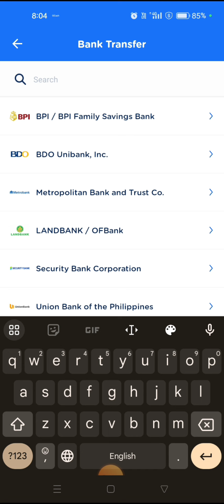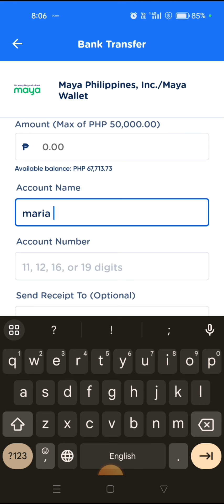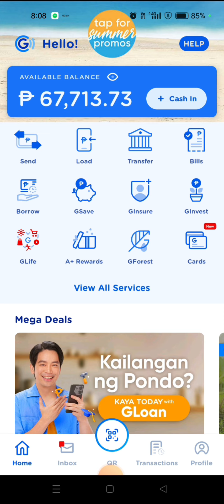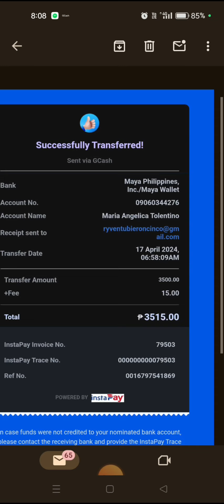HOW TO SEND MONEY FROM GCASH TO PAY MAYA ACCOUNT (PAANO MAG TRANSFER SA PAYMAYA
Simple step how to transfer money from GCASH to PAYMAYA account
Sundan lang ang video